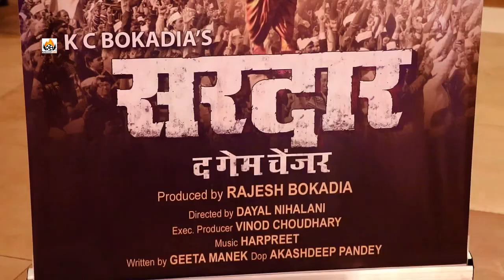Rajit Kapur,KC Bokadia,Dayal Nihalani,Rajesh Bokadia at launch ofMega Serial SARDAR THE GAME CHANGER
Rajit Kapur, K C Bokadia, Dayal Nihalani ,Rajesh Bokadia at launch of Mega Serial-  SARDAR THE GAME CHANGER